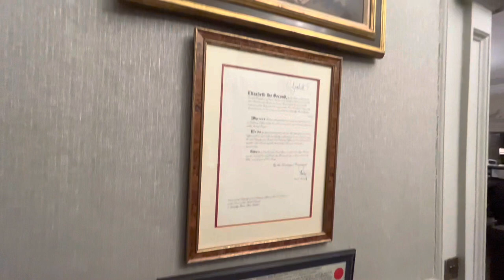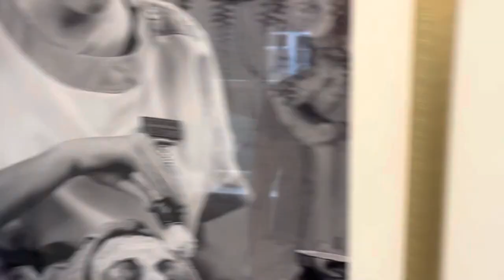Champneys Spa Weekend.